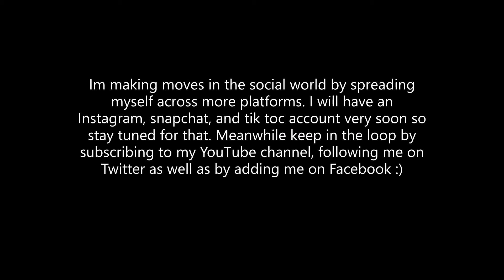Bon Jovi livin' on a prayer cover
A basic live vocal cover of one of the most well known songs on the planet lol